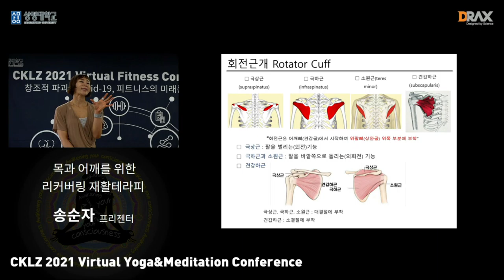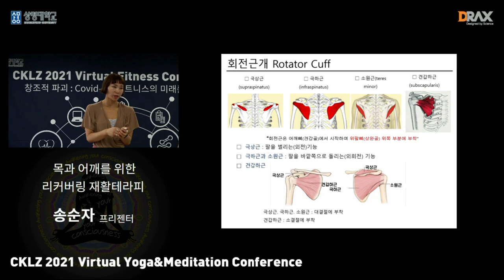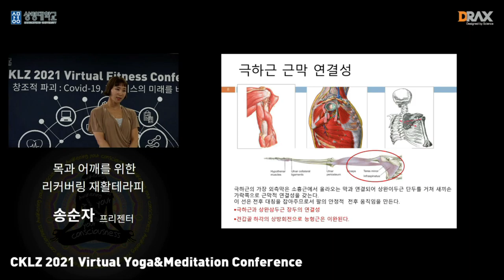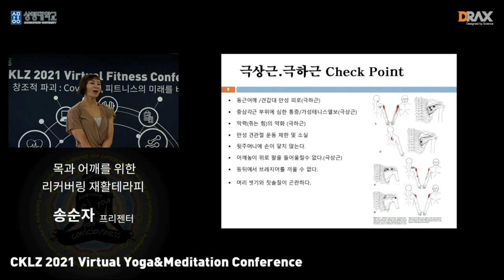목과 어깨를 위한 리커버링 재활테라피_e-CKLZ 강의 맛보기